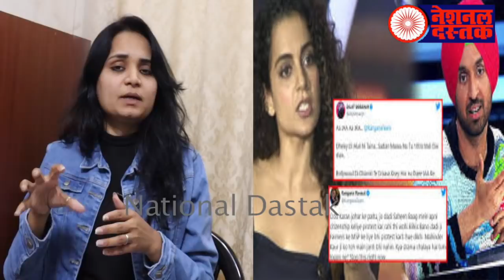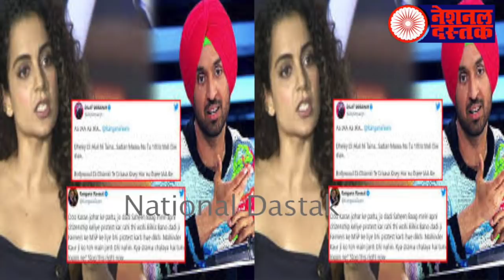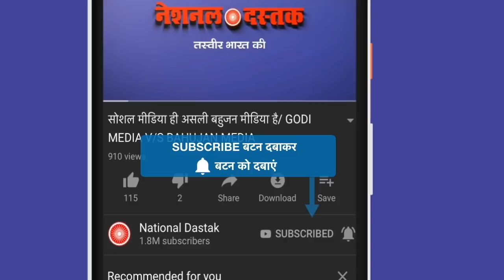पंजाबी सिंगर ने कंगना को धो दिया/DILJIT DOSANJH FIRE ON KANGNA